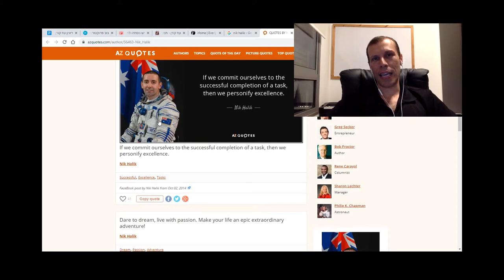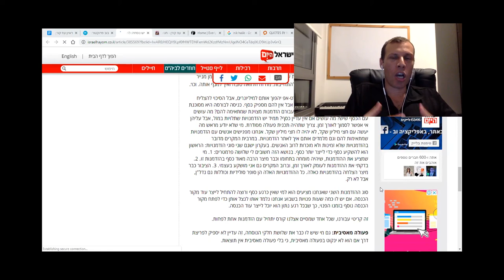תקציר פודקאסט נדל"ן ולעניין - פרק 5 - עוז קורן - Oz Koren - הראיון המלא באתר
בסרטון זה ראיינו את עוז קורן על הסיפורים שמאחורי הפוסטים שלו במסגרת תוכנית "יזם השבוע" בה השתתפה בפורום נדל"ן ארצות הברית
בסרטון תוכלו לראות –
ראיון עם עוז קורן - Oz Koren - תמצית השאלות ששאלנו את עוז:
כחלק מרגעי השיא שלך בתור מתכנן פיננסי קיבלת את תמיכתו של המנטור האגדי בוב פרוקטור ואפילו הבאת אותו לארץ. בוב פרוקטור מוכר לכולנו מהסרט "הסוד".למי שלא מכיר -
מה העקרונות שעומדים מאחורי הסרט "הסוד" ואיך התחברת לכך בתור מרצה של השכלה פיננסית
באילו תחומים בחייך הפרטיים ראית את "הסוד" משפיע עליך וגורם לך להביא שינוי.הכתבה - בוב פרוקטור: יש לי בישראל שותף נהדר - עוז קורן
הקשר בין המנטור האגדי בוב פרוקטור לבין עוז קורן, החל ב-2012, כשקורן הזמין את פרוקטור, המנטור מספר אחת בעולם, להרצאה בארץ. "קורן הוא אחד האנשים הישרים, הכנים והמוכשרים שהכרתי", אומר פרוקטור, "ואני בר מזל שיש לי שותף כזה בישראל"
מה הוא למעשה "חוק המשיכה" שעלי מדבר בוב פרוקטור?
הנוסחה בכתבה זו:
כך מפרט קורן את כל מרכיבי הנוסחה:
תשתית מנטלית: דרך החשיבה שלנו על כסף היא הבסיס להצלחה בעולם הפיננסי. מי שמרוויח 5000 שקלים לחודש חושב אחרת ממי שמרוויח 50 אלף ושניהם חושבים אחרת ממי שמרוויח חצי מיליון. כדי לייצר פריצת דרך פיננסית, אנחנו חייבים לשנות את תבניות החשיבה שלנו. עבודה על התשתית המנטלית זו עבודה על שינוי מערכת האמונות שלנו, כך שדפוסי החשיבה שלנו ישתנו ובהתאמה נצליח לשנות את דרכי הפעולה.
 ישראלים בטוחים יותר מכולם שהם יודעים יותר על כסף, אולי בשל הסטיגמה שיהודים טובים בהתנהלות כלכלית. בפועל, לישראלים רק נדמה שהם יודעים הכל על כסף. הרי עם עובדות אי אפשר להתווכח: 70 עד 80 אחוז מהישראלים חיים במינוס כרוני (עפ"י כתבה בכלכליסט מתחילת 2015). השכלה פיננסית זה לא רק איך להרוויח, זה מה זה בכלל כסף, ואיך הוא נוצר.
בנושא הזה חשובים לי שלושה פרמטרים:
1. מי שמציע את ההזדמנות, שיהיה מומחה בתחומו וכבר מיצר הרבה מאוד כסף בהזדמנות זו.
2. בדקתי את ההזדמנות לעומק לאורך זמן, וברוב המקרים גם אני מושקע בעצמי.
3. הציבור כבר מיצר הצלחה בהזדמנויות כאלה. כל ההזדמנויות האלה הן סופר סולידיות וכוללות גם נדל"ן, אבל לא רק.
סוג ההזדמנות השני שאנחנו מציעים הוא למי שאין כרגע כסף ורוצה להתחיל לייצר עוד מקור הכנסה. אם יש לו כמה שעות פנויות בשבוע אנחנו נלמד אותו לנצל אותן כדי לפתח מקור הכנסה נוסף בזמנו הפנוי, כך שבכל רגע נתון הוא יוכל לייצר עוד הכנסה.
זה קריטי עבורנו, שכל אחד שמסיים אצלנו קורס יתחיל עם הזדמנות אחת לפחות.
פעולה מאסיבית: גם מי שיש לו כבר את שלושת חלקי הנוסחה, זה עדיין לא יספיק לפריצת דרך אם הוא לא ינקוט בפעולה מאסיבית, כי בלי פעולה מאסיבית אין תוצאות.
נוסף לכך - עוצמת הפעולה תהיה תמיד המכפלה של הפרמטרים האחרים. וממש כמו משוואה מתימטית, כפל הרבה יותר עוצמתי מחיבור.
תוצאה: ריבוי מקורות הכנסה זו התוצאה שאנחנו רוצים ומכוונים להגיע אליה. זו החשיבה והגישה החדשה בהתנהלות הכלכלית המודרנית של העשור השני בשנות האלפיים. בלי ריבוי מקורות הכנסה אנחנו תלויים רק במקור אחד, שלצערי אינו יציב כלל. מקום העבודה שלנו יכול להיסגר, ענף במשק יכול להתמוטט, אפשר לפטר אותנו ולא חסרים תסריטים בהם אנחנו מאבדים את מקור ההכנסה.
הבנת שבעידן הגלובליזציה אין קשר בין המקום בו מתנהלים העסקים שלך למקום שבו אתה חי. תספר לנו איך אתה מצליח לנהל עסקים שונים מרחוק.
איך בנויה שגרת החיים שלך כיום? כמה זמן אתה מצליח להקדיש לכל אחד מהתחומים האלו? איך אתה מנהל את הזמן?
עד כמה הערוצים שציינת באמת פסיביים? כמה זמן נדרש לך להתעסק בכל אחד מהתחומים האלו?
עכשיו כמו שסיפרת לי בשיחות קודמות, התחלת למעשה בנדל"ן ואתה עוסק בתחום כ 15 שנה ויש לך תיק נכסים בשווי של מליוני דולרים.  למה דווקא נדלן ואיך הגעת לתחום הזה?מה משך אותך לכך? ואגלה סוד קטן שתספר לנו על כך - התחלת דווקא בנכסים שנקראו "נכסי זבל" עם הלוואות מחברים ובני משפחה. נשמח לשמוע על כך.)
אתה משקיע בניו יורק, פלורידה, טקסס, ג'ורג'יה וטנסי.​
נשמח לשמוע סקירה שלך של כל איזור - יתרונות וחסרונות, ואיזה סוג נכסים קנית שם.
האם אתה מנהל לבד.
איך התבצעה תהליך הרכישה
איך אתרת את הנכסים, בכמה קנית ומה שווים היום
איזה נכסים אתה אוהב בעיקר - סינגלים, מולטי וכו',
איך מתנהלת העבודה שלך מול החברת ניהול?
איזה סוג של סיסטם בנית שמאפשר לך לנהל את הנכסים מרחוק?

את כל הידע הזה אתה כיום חולק עם אנשים שבדיוק כמוך רוצים להגיע לחופש כלכלי, ע"י השקעה בנדל"ן בארצות הברית בתוכנית שנקראית תפסת אמריקה - הנוסחה.

יש לנו כמובן הצעה מיוחדת לחברי הפורום להצטרפות לקורס דרך פורום נדל"ן ארצות הברית - 6 חודשים חינם של מנוי Real Smart , אז בואו נכנס לדף ההסבר ונוכל לעבור איתך עלהשיעורים השונים ותסביר לנו על מה ילמדו התלמידים בכל שיעור וחבילת ההטבות, וכמובן הבונוס המיוחד שיקבלו חברי מועדון Real שמצטרפים לתוכנית דרך הדף שלנו באתר.
כמו כן ניתן להרשם לסרטונים חינם של עוז קורן בקישור זה ולקבל מידע נוסף על הקורס בקישור זה
הפרק פתוח לחברי מועדון נדל"ן ולעניין לצפייה חינם
 באתר עד לצאת הפרק הבא כאן:
לצפייה חינם יש:
להרשם חינם למועדון הנדל"ן Real
להכנס לאתר עם שם המשתמש
להכנס לקישור שלמעלה
להרשם חינם לקורס - ראיונות חינם לחברי מועדון הנדל"ן
ללחוץ על הראיון

לאחר שבוע הפרק ינתן לצפייה חופשית לחברי מועדון Real Smart.

תקציר הראיון
ניתן יהיה להאזין בקרוב לראיון גם בערוץ הפודקאסט החדש שלנו.
לפרטים על הקורס של עוז קורן - המשקיע - תפסת אמריקה - ניתן להכנס לדף המידע באתר שלנו ולקבל סדרת סרטוני לימוד בחינם: